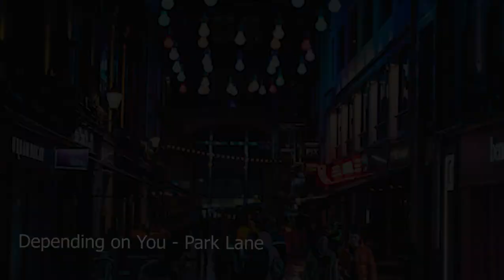Depending on You - Park Lane